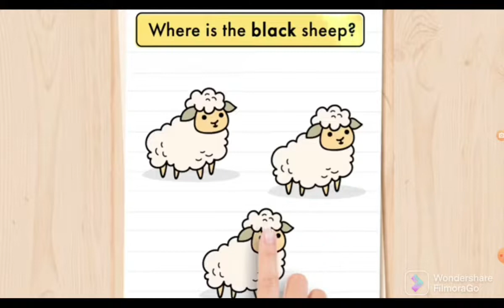failing at geometry dash because I suck